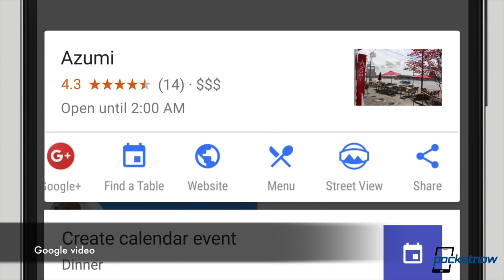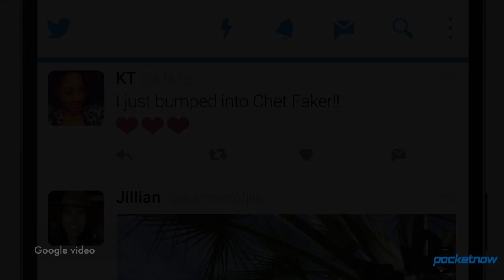iPhone 7 Pro wireless audio, Google Now On Tap change & more - Pocketnow Daily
- GSM unlocked LG G5 available for lowly $410 in limited quantity on eBay /2016/08/05/gsm-unlocked-lg-g5-ebay-deal-410
- Now On Tap updated to show Google Now cards if there’s nothing to see /2016/08/05/now-on-tap-updated-to-show-google-now-cards-if-theres-nothing-to-see
- Why it’s no big deal that Samsung appropriated Apple Watch design in a patent /2016/08/05/samsung-appropriated-apple-watch-design-patent
- Apple only sold 800K iPhones in India during Q2, while Android had 97 percent share /2016/08/05/india-q2-2016-smartphone-sales-android-ios#!prettyPhoto[gallery]/0/
- Wireless EarPods have been years in the making for Apple, source says /2016/08/05/wireless-earpods-rumors
- iPhone 7 Plus leaked in video, another one shows Lightning EarPods /2016/08/05/iphone-7-earpods-leaked-in-video

Watch today's Pocketnow Daily as we talk about the recent deals being offered for the LG G5 on certain sellers. Then we discuss Now On Tap from Google, as it will now evolve into a more useful approach. Then we talk about a new Samsung patent for modular smartwatches that actually shows an Apple Watch in the images. Apple follows as we learn that its performance in India has not been optimal. We end today' show talking about the iPhone 7 Pro, or iPhone 7 Plus, and what to expect about audio quality.